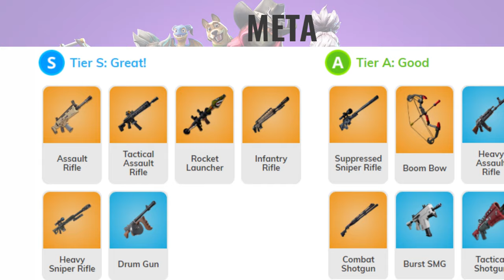*SOLO* or *DUO* Player? Find Out!